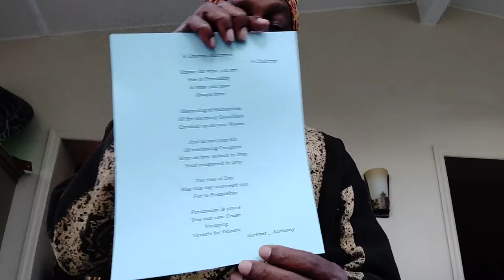Vessels for Ghosts _ examined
JB, currently of St. Louis (Missouri), is one of theBrother's oldest friends.
He actually is the "guardian" of many writings; and knows the various structures used in theBrother's communications efforts.
As noted, the poem was catapulted into existence by the words of Mr. Graceon Challenger - a decent human being.

Crypto Currency /BitCoin CONTRIBUTIONS:
722fce22-5e9f-42fc-a378-2da90f5d267a

Here is the copywritten poem:
A Graceon Statement
            - A Challenge

Known for what you are
Foe to Friendship
Is what you have
Always been

Discarding of Humanities
Of the too many Guardians
Crushed up on your Waves

Just to tool your Kit
Of everlasting Conquest
Even as they submit in Pray
Your conquered in prey

The thee of Day
Has this day uncursed you
Foe to Friendship

Permission is yours
You can now Cease
Voyaging
Vessels for Ghosts